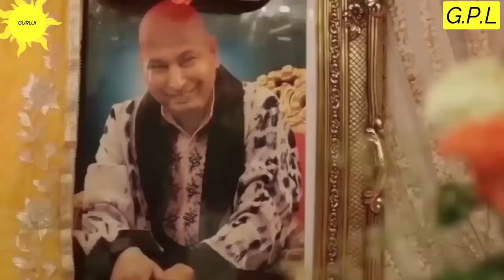GURUJI AMRITVELA || 21 FEBRUARY 2024 ||WEDNESDAY🙏JAI GURU JI🙏SHUKRANA GURUJI |GURUJI PARIVAAR LOVERS